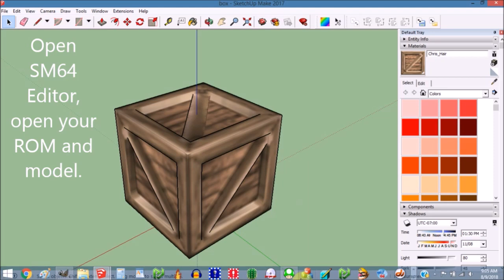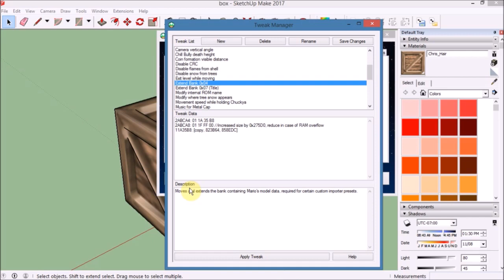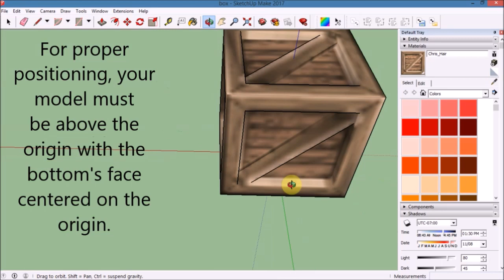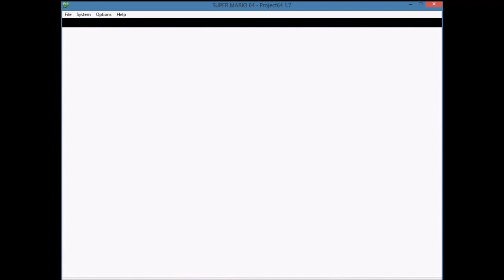How To Import Custom Cork Boxes into Super Mario 64 with SM64 Editor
In this video I show how to import a custom model over the cork boxes that you see at the spawn area in Bob-Omb Battlefield. I hope this helped some people! It probably did because I have not seen any other videos on this specific thing.

Huge thanks to Drahnokks for this import set. This video wouldn't have been possible without you.

If you want custom collision for your cork box model, go into the import set and change the collision pointer to 21B2EC. I found this address way after I uploaded this video so I'm putting this here.